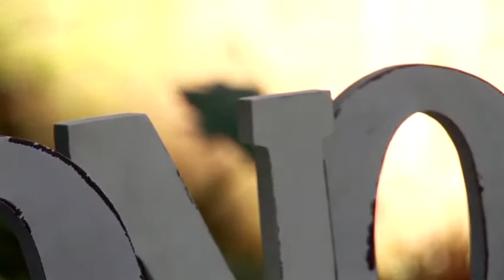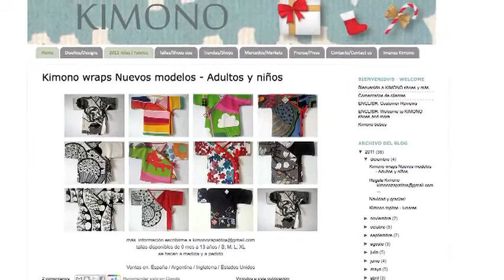Kimono Zapatitos: Japan on your feet!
Almond flowers, bamboo stakes, multi-colour butterflies etc. Patterns on traditional Japanese kimonos convey the delicate essence of Japanese islands. Marvelling, the designer Lorena Garrido has created the Kimono Zapatitos brand, which uses Japanese textile designs as its raw material, to make unique, hand-made comfortable shoes.